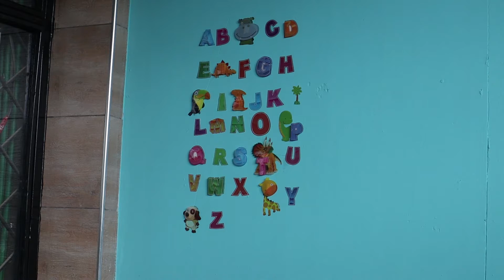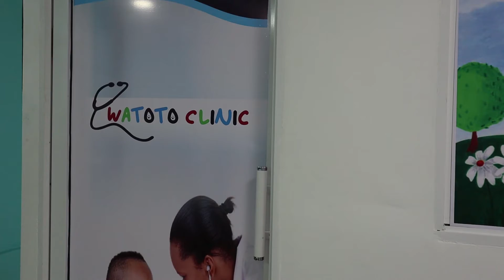Learn how to tell your child is ready for Potty training by DR. Christine Marete.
We finalize on matters potty training in this video. Watch, learn and share.